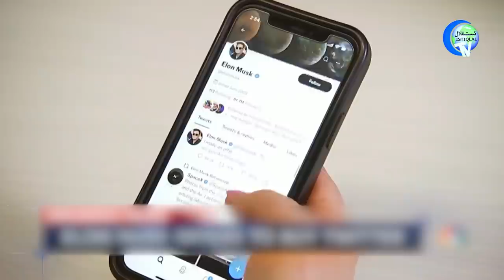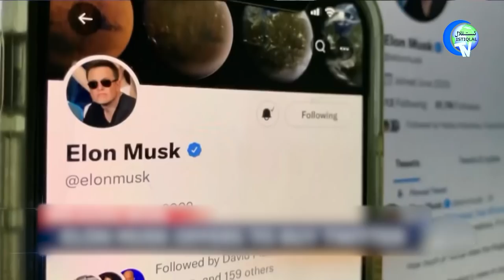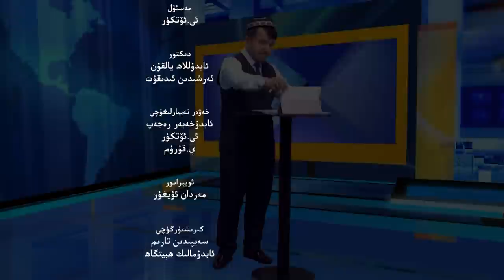ئىستىقلال كۈندىلىك خەۋەرلىرى 2022-04-15، ئامېرىكا: خىتاي پۇتىننىڭ شېرىكى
ISTIQLAL KÜNDILIK XEWERLIRI 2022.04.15 / AMÉRIKA: XITAY PUTINNING SHÉRIKI